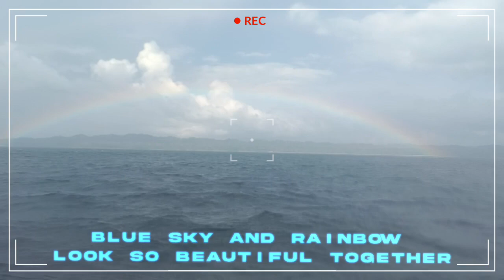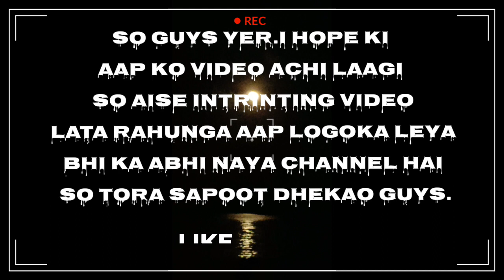GAME_FISHING🎯 2Day Trip🚤 We Had A Lot Of Fun😀 @Black_Water_Adventure_278 (:Injoy The Video:) 👍